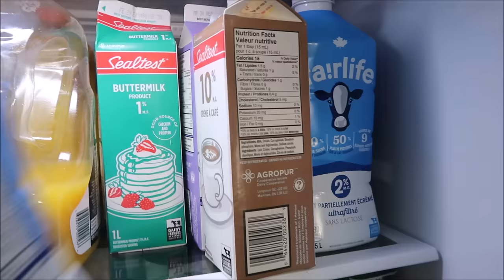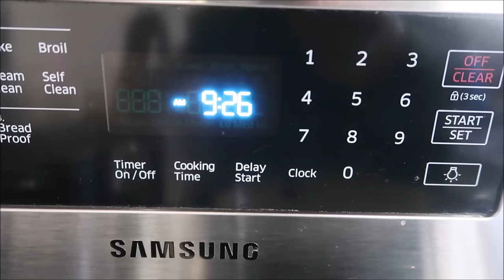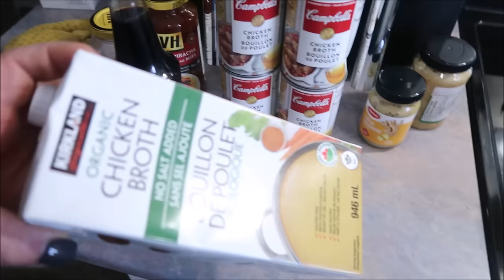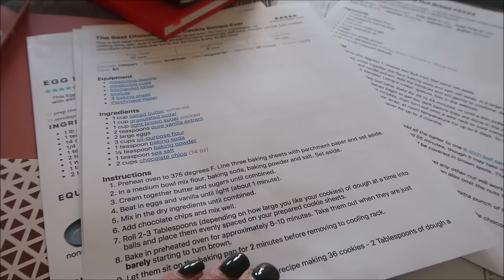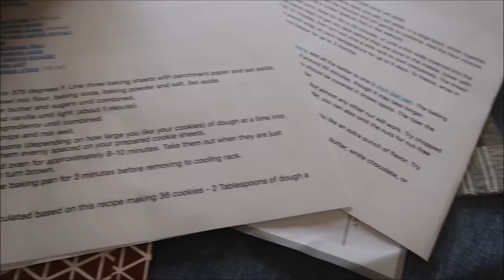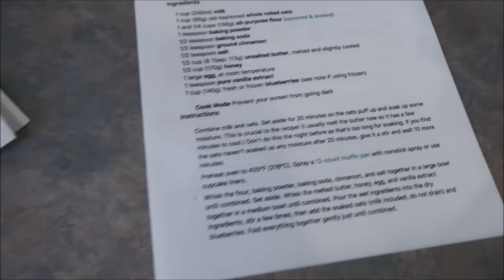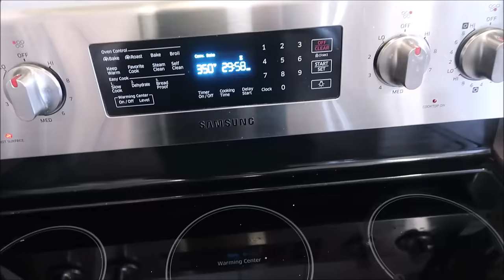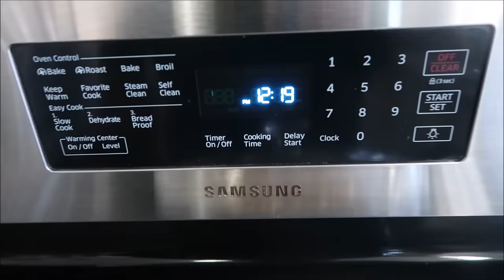KITCHEN HAPPENINGS - FILLING MY FREEZER - FOOD PREP - ORGANIZATION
Welcome to Kitchen Happenings.  These videos will be simple things I am doing in my kitchen to prepare meals, stay organized and trying to reduce food waste.

These are not as good as the Ziploc ones but happy to have them in my kitchen when needed.

I have been doing YouTube for many years and a lot has changed over that time with YouTube but also just in day to day life and I felt like it was time for a fresh start.  It is 2024 and I am starting over with my kitchen and organization and cooking and shopping and thought it would be great to start my channel over and share the journey.  As always we will take it video by video and keep it as real as possible.

Thank you for helping build this community on my little channel and I hope you are excited to follow along as I give a little "PEEK" in this journey of mine.